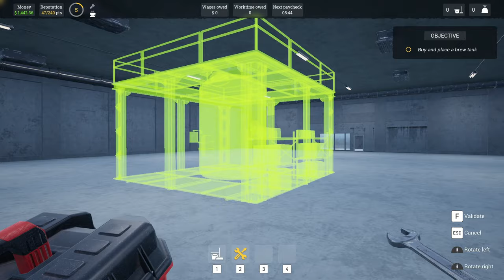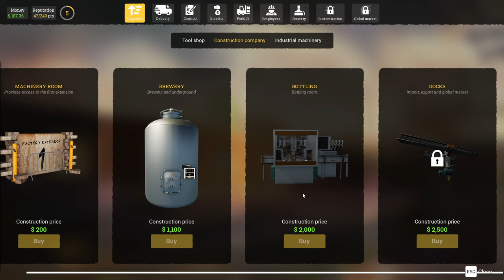Building the UNDERGROUND Beer Brewing Facility in Beer Factory (Brew Tank Unlock)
We are back in our Beer Factory and we've made enough progress to begin the production of our own beer. We expanded the factory, added an underground facility and placed a brew tank in there so that when we have enough water, malt, hop and yeast we can produce our own beer. We got all of that together and we now have our very own brew ready, we just need the money now to get the bottling machinery and docks together which won't come easy as they're very expensive. Let me know your thoughts about the underground brewing facility and any beer name suggestions you have in the comments :D

I've been gaming since the age of 3 and ended up making it my career, that is how I came up with the name Born 2 Game. I am a gamer that loves playing all types of games from shooting and racing games to strategy and simulation.

On this channel you will see me play and talk about any type of game out there as well as share tips for them, it just depends on what I fancy playing at the time. All comments and opinions are appreciated, I will also consider suggestions for any games you would like to see on the channel.